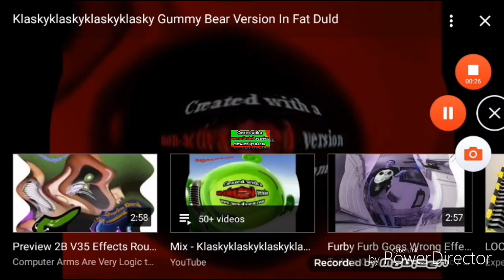Klaskyklaskyklaskyklasky Gummy Bear Song Version In Z Major 74(AVS Version)